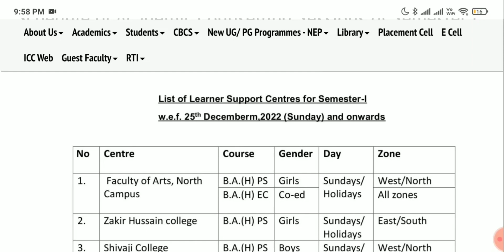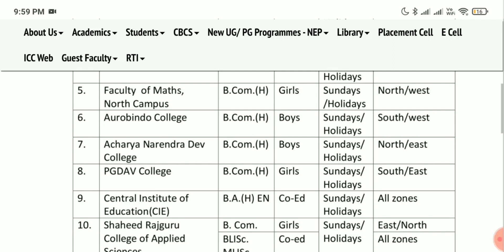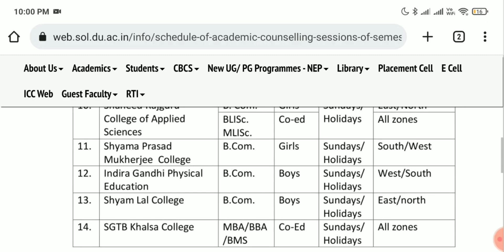DU SOL New Admissions College List Release 2022! DU SOL First Semester College list Release 2022!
DU SOL New Admissions Classes Started 2022-23! DU SOL First Semester Classes Started 2022-23!